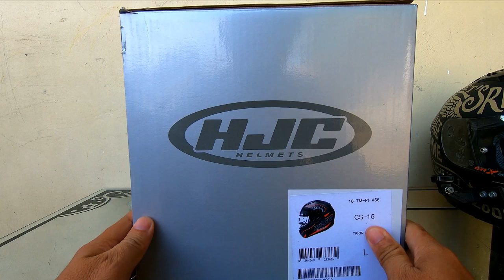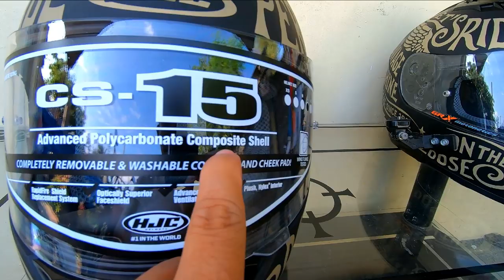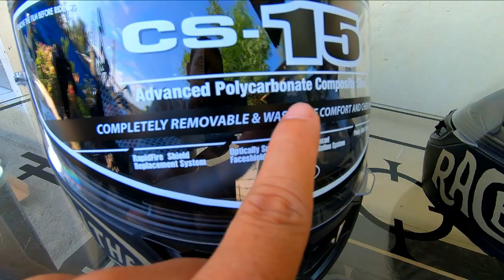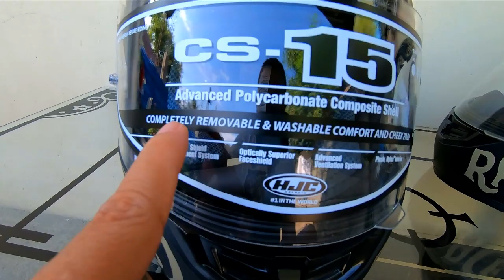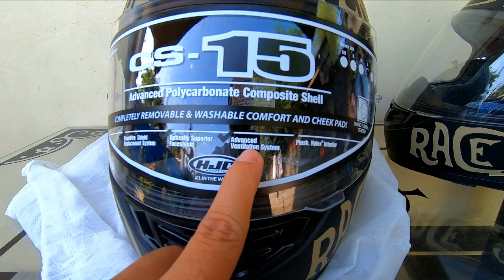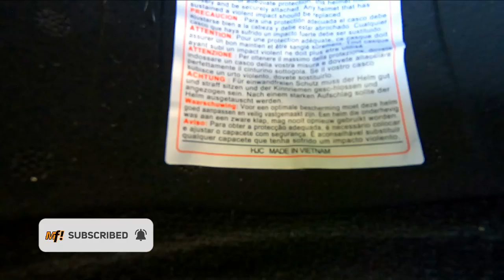HJC CS-15 Rebel Gold Helmet Review | Classic Helmet | Retro Helmet | MOTO Force!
HJC CS-15 Rebel Gold Helmet Review, Classic Helmet, Retro Helmet